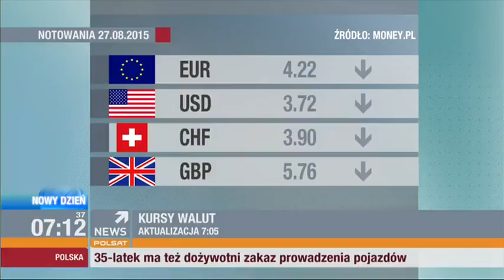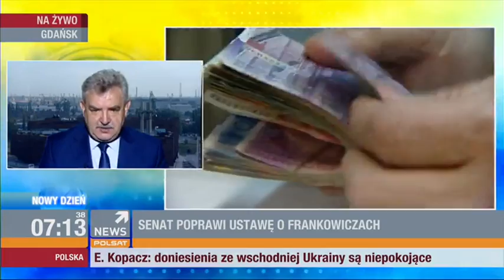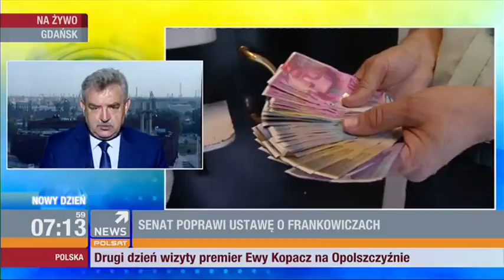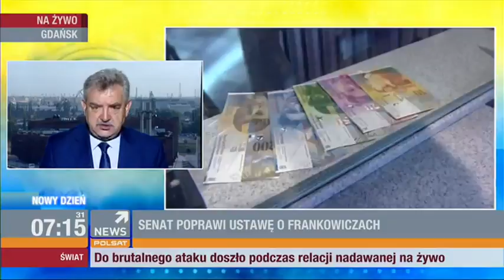Senator Kazimierz Kleina w poranku Polsat News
Rozmowa z senatorem Kazimierzem Kleiną, przewodniczącym Komisji Budżetu i Finansów Publicznych w poranku Polsat News na temat ustawy dot. przewalutowania kredytów oraz ochrony języków regionalnych.